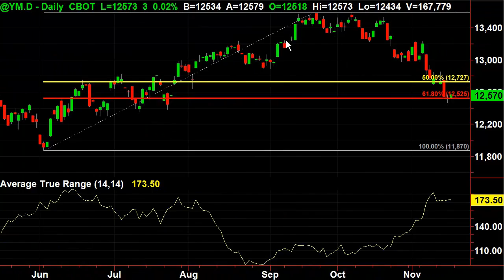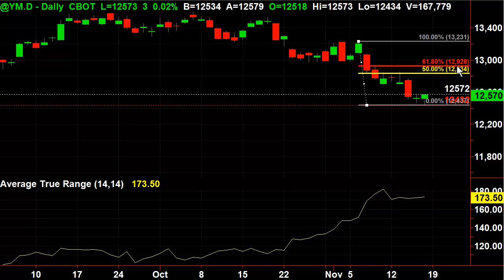Buy the Dow if this happens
And use this stop and target